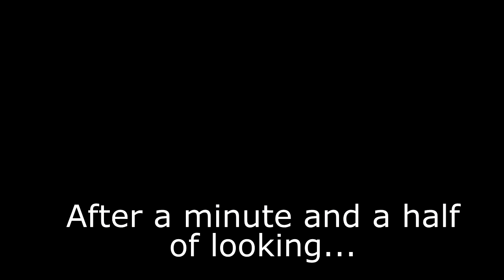Ambush makes me commit die | #7 DoomUV+ (E1M6)